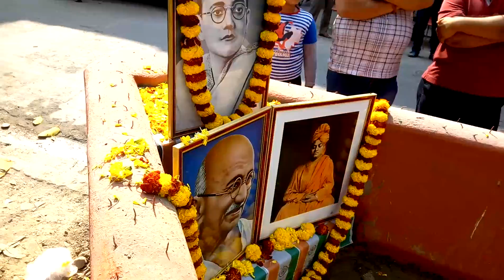26th January 2019 Republic Day Celebration in India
26th January 2019 Republic Day Celebration in India